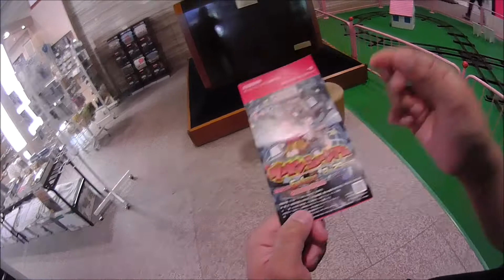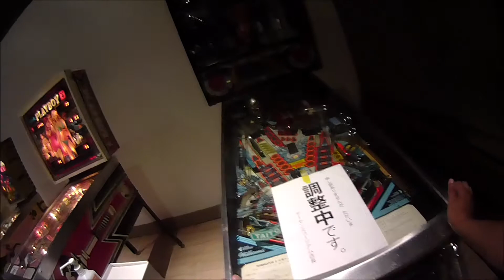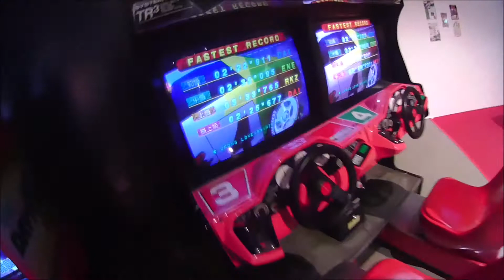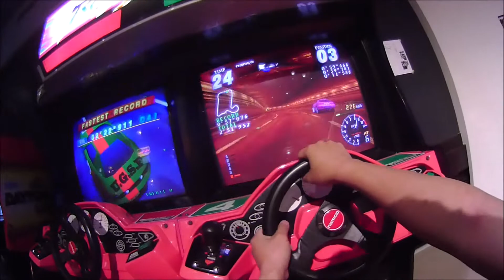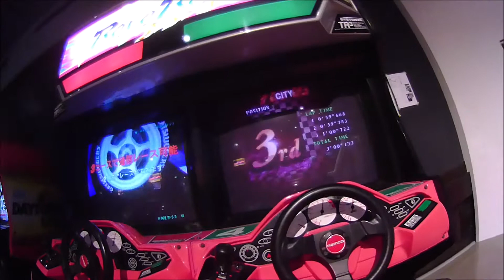話題のゲーセンミュージアムに行ったよ！(レイブレーサー編)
どーも、ぐっちSANです！

今回はキャンプしておりません(笑)
前々から行きたくてたまらなかった
名古屋市博物館にて期間限定
ゲーセンミュージアムへ

今回展示&遊べる
アーケードゲーム達は
日本ゲーム博物館の持ち物でして
僕のチャンネル初期時代に
沢山動画を上げておりました！

いやぁ〜懐かしい、
どれも馴染みあるゲーム機なので
嬉しいもんです！

今回は運転ゲーム
レイブレーサー！

何回かに分けて
動画をアップしていきます！